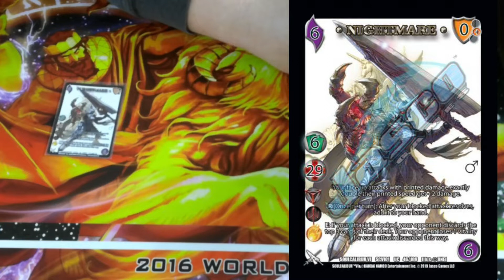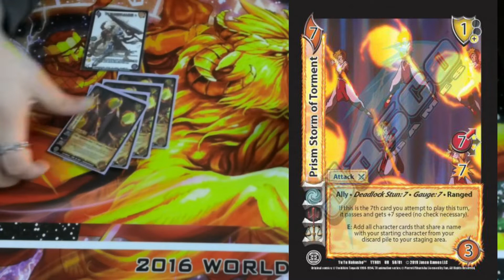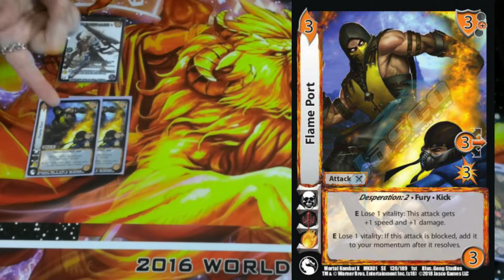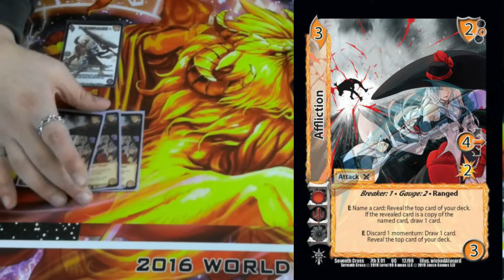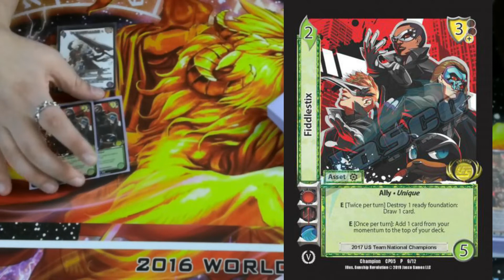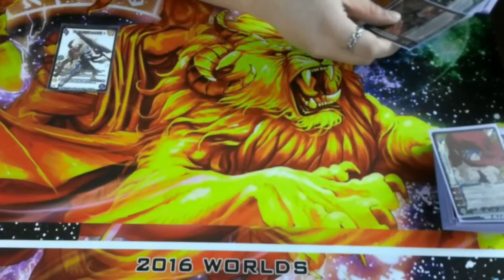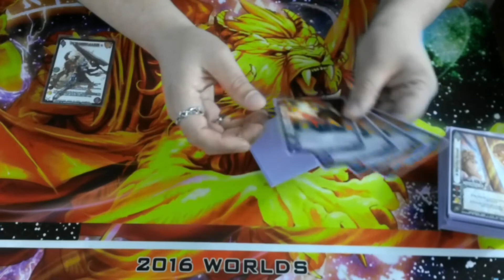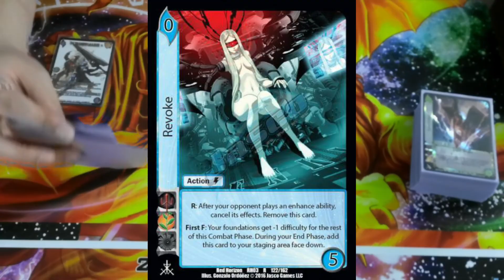Nightmare - UniVersus Deck Profile | TCGU